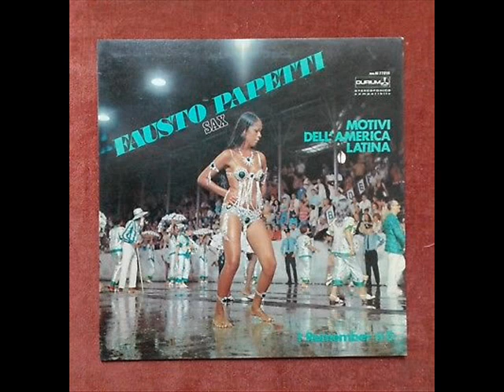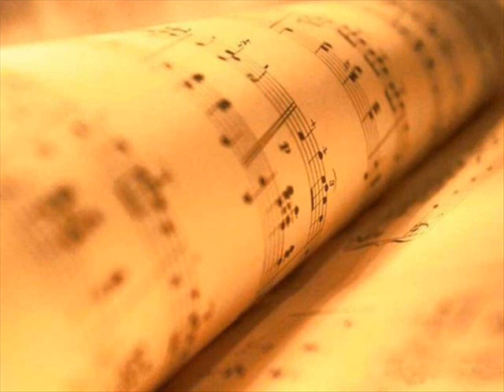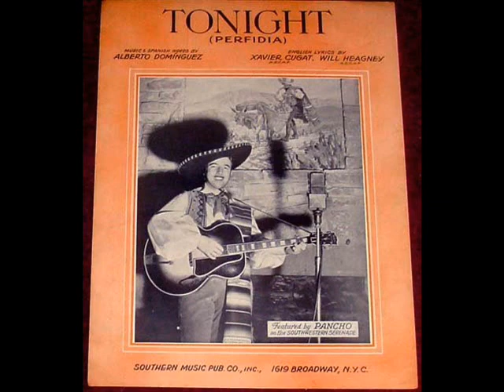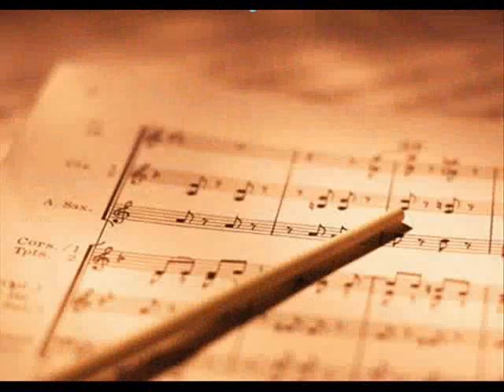MIX BOLEROS - (Giorgio Ferrari sax)